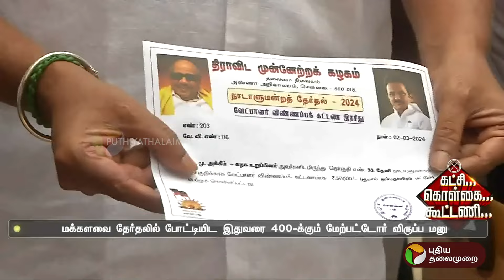மக்களவைத் தேர்தல்.. திமுக விருப்ப மனு தாக்கல் செய்ய இன்றே கடைசி | PTT